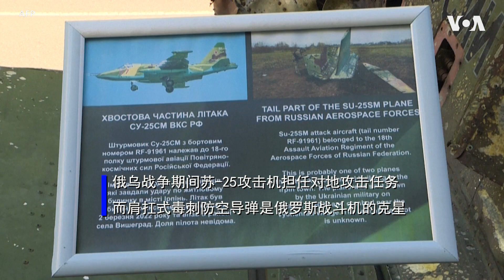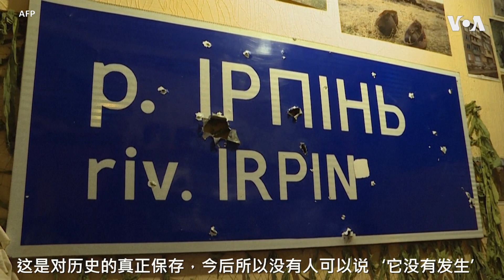乌克兰人在基辅展出抗俄战利品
在基辅的乌克兰国家军事历史博物馆外，莫斯科入侵乌克兰过程中被摧毁的俄罗斯武器装备残骸已经向首都民众展示。一位参战老兵表示，希望通过展示抗俄战利品，鼓舞乌克兰人的斗志，让人们了解这场战争，记住侵略者的罪行。